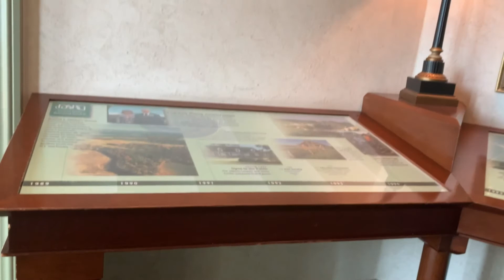Daniel Stowe Botanical Garden in North Carolina USA